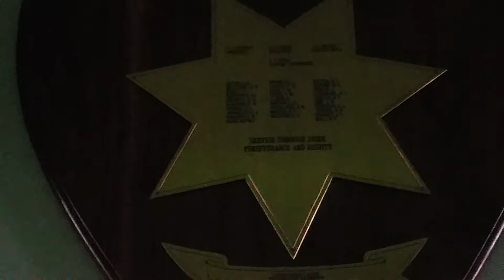California Highway Patrol Academy #3 Rec Hall - September 5, 2017 - Travels With Phil - Unedited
California Highway Patrol Academy #3 - This 1 minute 40 second video looks at the Rec Hall on the grounds of the CHP Academy. I attended the CHP Academy for six months in the second half of 1985. My name is on one of these plaques. I spent a fair amount of time in the rec hall. Many years later, I came back to occasionally teach media relations classes.  - September 5, 2017 - Travels with Phil by Phil Konstantin - -